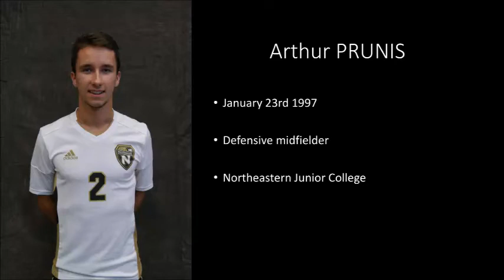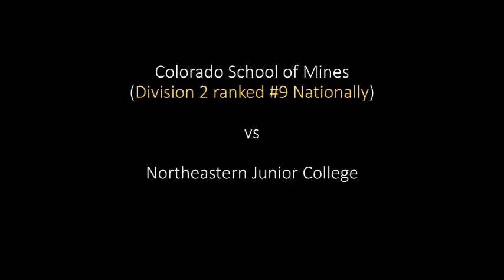Arthur PRUNIS - Northeastern Junior College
Highlights first season, CDM, 21 years old from France, Sophomore, Northeastern Junior College, Colorado. I'll be graduated on May 2019.